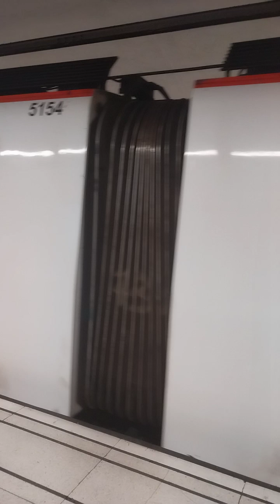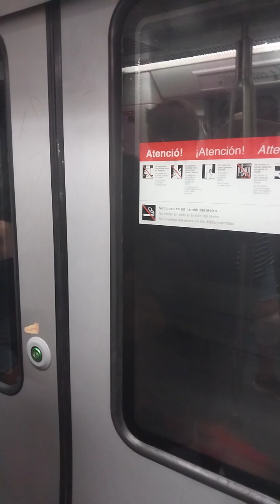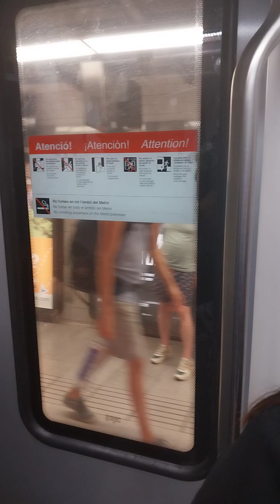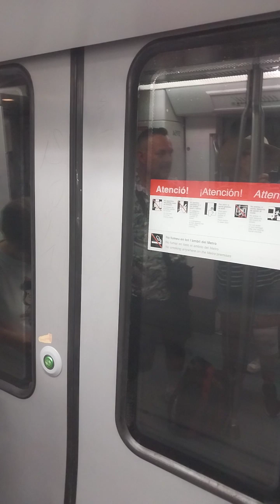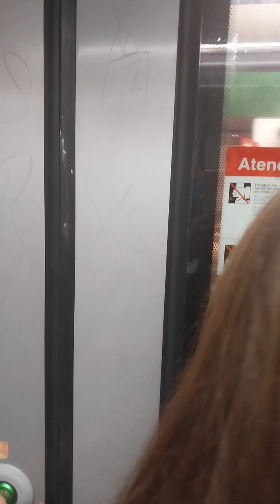METRO DE BARCELONA LÍNEA 3 CAF 5000 CATALUNYA-FONTANA